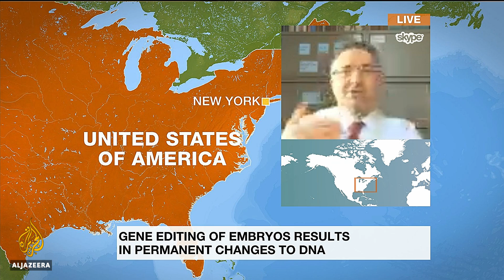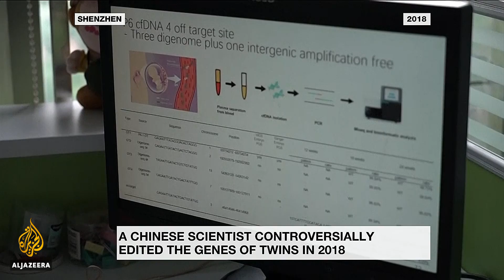Should gene editing be regulated after China case? | Al Jazeera English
A Chinese scientist caused an uproar when he altered the DNA of twin baby girls as embryos. These changes are permanent.
This prompted a meeting in Geneva aiming to discuss a set of rules governing the editing of the human genome.
Robert Klitzman, a professor of psychiatry and the director of the Masters of Bioethics Program at Columbia University in New York, talks to Al Jazeera about the debate around the controversial subject.